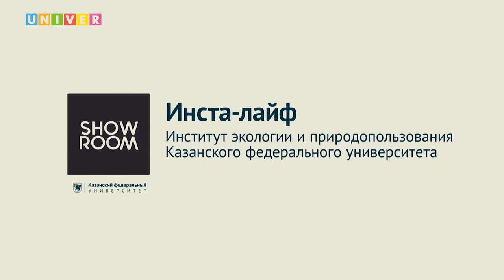Инста-лайф. Институт экологии и природопользования КФУ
В шоу-руме Казанского федерального университета состоялся инста-лайф Института экологии и природопользования. На вопросы о порядке поступления, условиях обучения и другие темы ответили заместитель директора по международной деятельности Института экологии и природопользования Тимур Аухадеев и старший преподаватель кафедры почвоведения института Людмила Рыжих